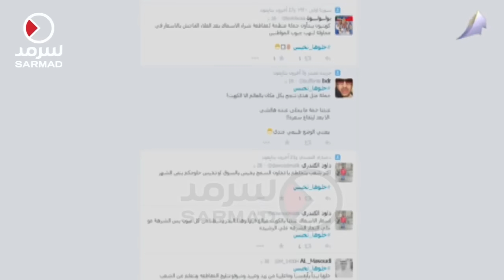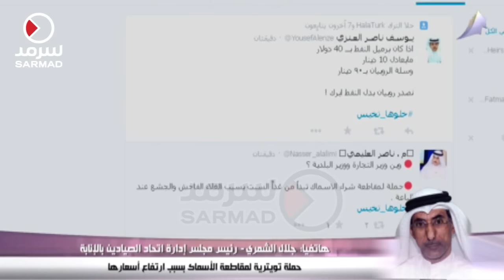مداخلة جلال الشمري رئيس مجلس إدارة اتحاد الصيادين بالانابة حول حملة مقاطعة الأسماك